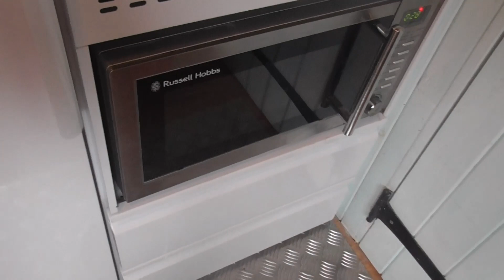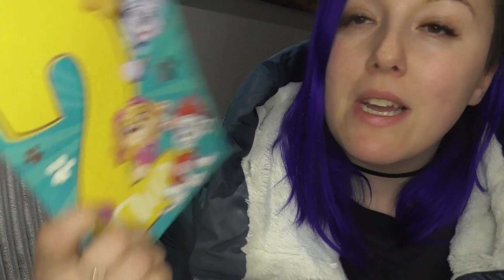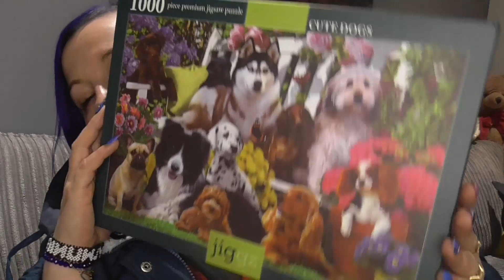VLOG urodzinowy 🐶💗🏴󠁧󠁢󠁷󠁬󠁳󠁿 Nie tego się spodziewaliśmy 😱 Nasz najgorszy nocleg 🤬